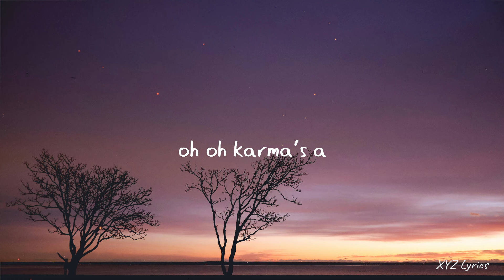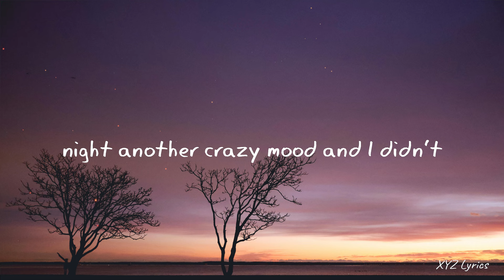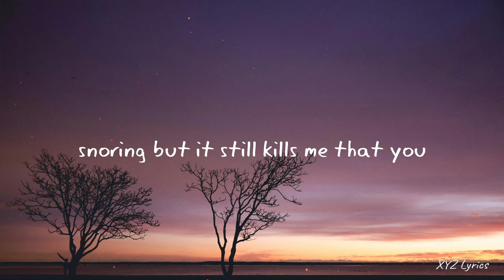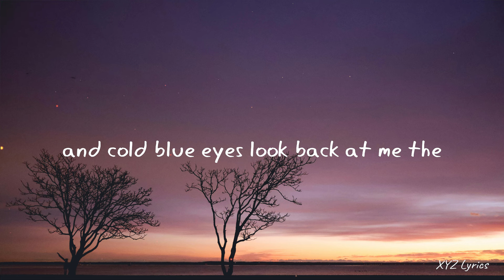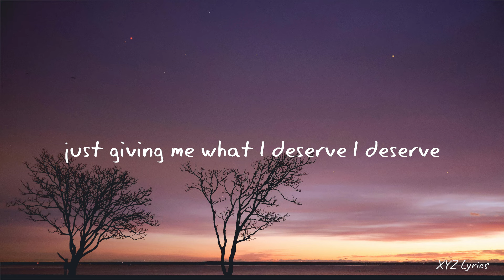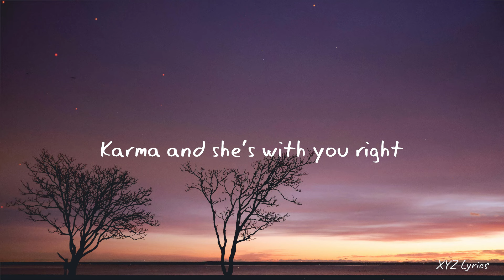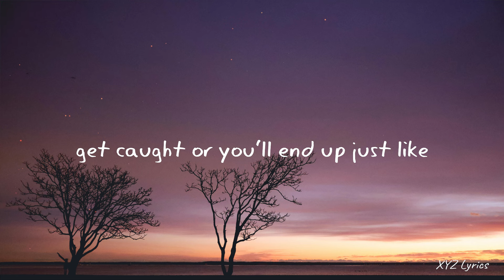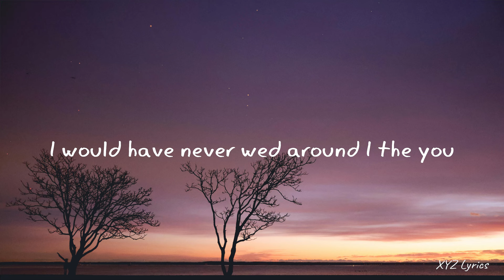JoJo Siwa - Karma (Lyrics)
Follow JoJo SIwa:

 / itsjojosiwa

 / itsjojosiwa

 / itsjojosiwa

(Lyrics):
[Verse 1]

[Chorus]
When I saw the pics of you and her, I fеlt the knife twist

[Verse 2]
Shе is a good girl, I think she's boring (Boring)

[Chorus]
Karma's a bitch (Oh, woah), and she's with you right now

[Post-Chorus]
(Woah, oh, oh, oh-oh) Karma's a bitch

[Chorus]
Karma's a bitch (Karma), and she's with you right now